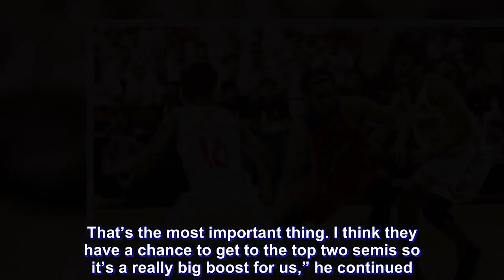Gab Banal glad to rejoin Go for Gold, shake off rust ahead of semis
GAB Banal is glad to get back in action against a solid team, helping Go for Gold turn back Marinerong Pilipino on Monday in the D-League Foundation Cup in San Juan.

Banal missed two games as he attended a conference in Australia, and said facing a squad like the Skippers, his old club, was a great way to help him shake off the rust as the Scratchers prepare for the semifinals.

“It’s really a blessing na nakabalik kasi especially the top two teams, the contenders, Marinero and Che’Lu, so para matanggal lang yung rust ko. Buti nga may two games pa entering the semis so really, the timing is perfect,” said Banal.

Banal had 13 points, seven rebounds and five steals against the team coached by his uncle Koy and dad Joel Banal.

“As usual, it feels awkward at first, but then you gotta be professional and just focus on the game.  Not think about who you’re playing against. Treat the game the same way every time,” he stated.

The 6-foot-3 forward missed the Scratcher’s games against CEU and AMA.

“It feels good to be back playing the game that I love, especially coming off from two weeks in Australia; I had a conference to attend to. A little bit rusty, but I believe I did well,” the 27-year old said.

“The team won. That’s the most important thing. I think they have a chance to get to the top two semis so it’s a really big boost for us,” he continued.

“We’re just gonna continue to do the same thing, to push a bit harder ‘cause it’s in the semis. We’ll just remain focused on ourselves and not really relying on any other team, who do we want to play against or whatever. Just focus on ourselves, that’s the most important thing. “